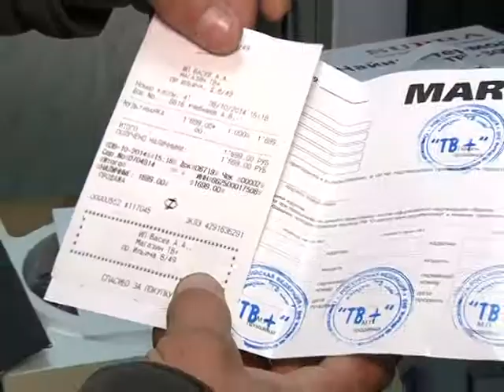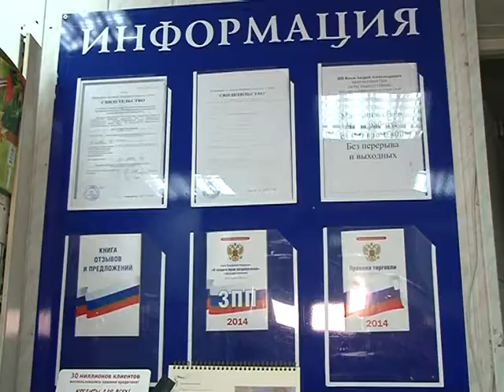Магазин без продавцов.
Первоуральские покупатели нашли торговую точку, в которой работает один охранник. Когда семейная пара приобретала там мультиварку, продавец был, но когда недовольные клиенты на следующий день решили обменять неисправную технику на деньги, пропал весь обслуживающий персонал. Отдуваться пришлось охраннику.